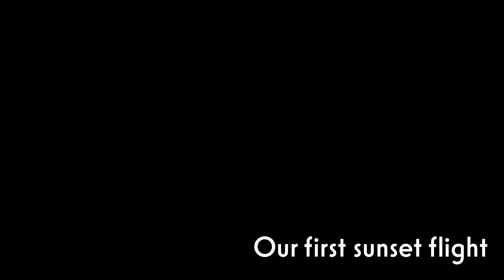EPIC SUNSET FLIGHT in a single engine plane | Van Nuys to Ventura - ATC & Foreflight on departure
Sarah and I take a flight to check out the sunset above Ventura and coastal clouds.  Follow along with Foreflight on departure.